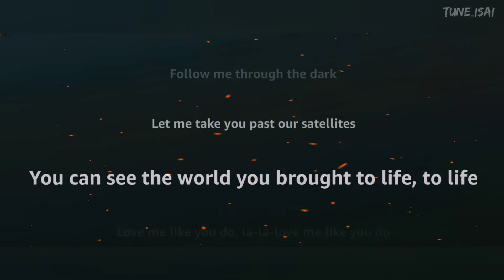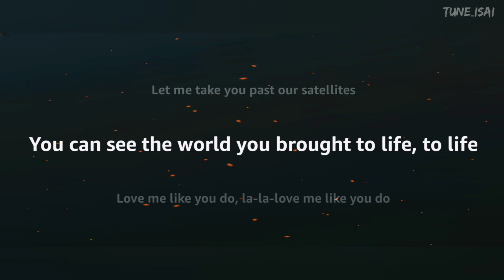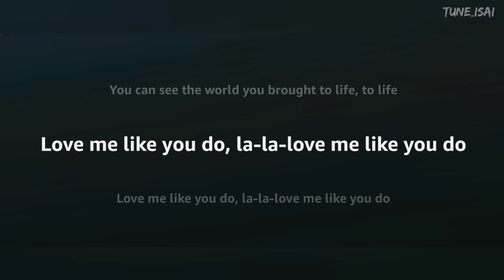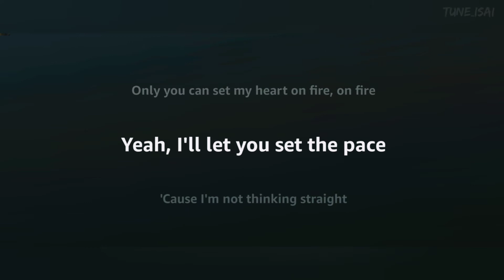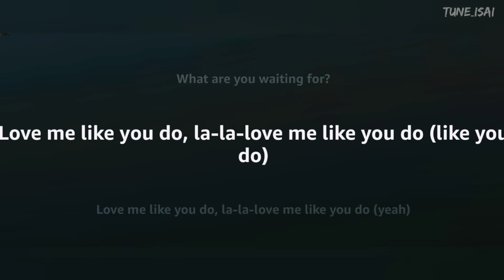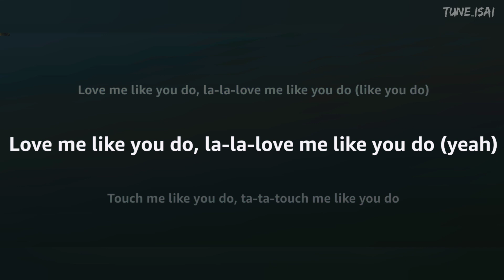Love Me Like You Do Song (Lyrics) | Ellie Goulding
Hey Welcome All, I am Tune Isai. In this video, I added one more music lyrics  "Love Me Like You Do Song". Please use Headphones for a better experience.

Love Me Like You Do Song
Love Me Like You Do  Song Lyrics

Credits to Original Song:
Ellie Goulding - Love Me Like You Do (Official Video)

he official music video for 'Love Me Like You Do', from Ellie’s album ‘Delirium’.

⏩⏩ Lyrics ⏪⏪

Yeah